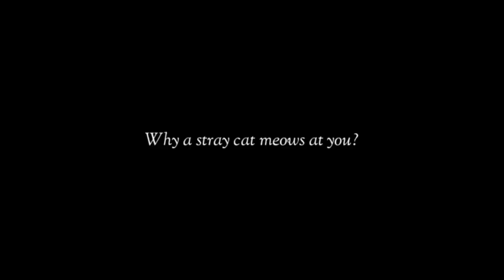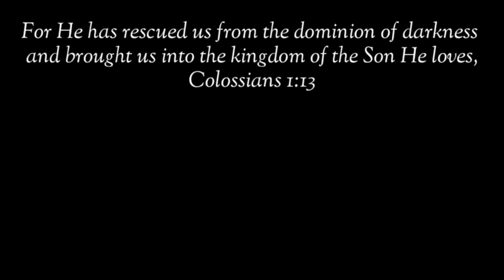Pusa Ng Kapitbahay Lagi Na Lang Sa Bahay Namin! Bakit Kaya?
pusa money matters pusa cat channel hilig ng pusa mga gusto ng pusa swerteng pusa mga ayaw ng pusa ligaw na pusa swerteng ligaw na pusa higa ng pusa itim na pusa malas na pusa swerteng itim na pusa posisyon ng pusa pusa magbibigay sayo ng swerte prosperity pamahiin lucky cat cat powers superstition in cats egyptian cats trending cats color of cats filipino cat channel cat veterinary perks of having a cat kulay ng pusa 2022 color meaning of cats 2022 kahulugan ng kulay ng pusa mga gusto ng pusa na ginagawa mo sa kanya cat drying signs bakit umaalis ang pusa pag mamamatay na cat dying behavior cat dead meme cat dying sad video patay na pusa pusa sa panaginip nakakaiyak na pusa cat funniest videos selosong pusa bakit nagseselos ang pusa ko jealous cats 9 na buhay ng pusa cat 9 lives story and myth dapat nalaman ko to bago ako nag-alaga ng pusa cat crying at night meaning iyak ng pusa sa gabi kahulugan paano patigilin ang iyak ng pusa sa gabi hidden meaning of why cats lay on you should cats sleep on me full moon cats money matters cat bilog na buwan moon powers magical moon moon phases rain cats weather cats cat predictions predict cat predicts cat powers sailors money matters pusa latest from money matters yellow pad balahibo ng pusa cat fur feng shui cats cat hates top 10 top 15 latest from money matters pusa negative energy at positive energy feng shui cats deterrent for cats vinegar for cats how to stop cats from peeing and pooping cat knead cat kneading cat thief yarn for cats delikadong bagay para sa pusa cat vomiting cat no appetite paano magkapera ngayong 2022 libreng load libreng pera swerte sa negosyo mga gustong gawin ng pusa cat loves running man korean drama aesthetic angel and ava vlog cat updates funny cats facts about cats excessive licking sandpaper tongue of cats bakit jackson galaxy kitten lady banana cat cat hates bananas tips sa pag-aalaga ng pusa cat eyes meaning mata ng pusa kahulugan swerte buntot ng pusa bali malaysia japan cats what do cats think pet cat meow excessive meowing lotto swerte excessive grooming cat vision cat color blind bertud ng pusa pusa sa bubong cat feces cat drinks white cat swerteng puting pusa sa bahay simbolo ng pusa simbolo ng mga kulay ng pusa cat healing powers lihim ng pusa pagpapagaling ng mga pusa secret of cats over grooming naghihilamos na pusa cat bath pagpapaligo sa pusa sign na magkasundo ang mga pusa mo signs your cat loves you cats memories cat long term memory cat on the roof orange cat cat on high places cat instincts cat ancestors cat petting pet cat pet cat age in human years kalmot ng pusa paano patigilin kalmot kagat ng pusa pusang mahilig mangagat ligaw na pusa sa bahay ko pusa dumadalaw sa bahay cat blep whiskers ng pusa cat whiskers bigote ng pusa cat doesn't want to be pet how to be your cat's favorite person human foods that cats can eat don't kiss your cat cat sleepin on me cat giving gifts cat hunting skills siamese cats mistakes cat owners make cynthia chomos cat grass cat on the windows whiskers talisman lethargic cat sleeping position cat scratching furnitures tiktok